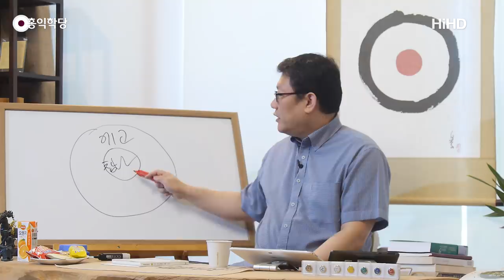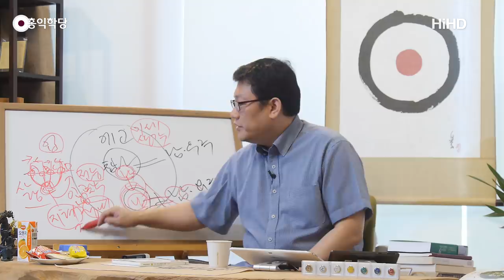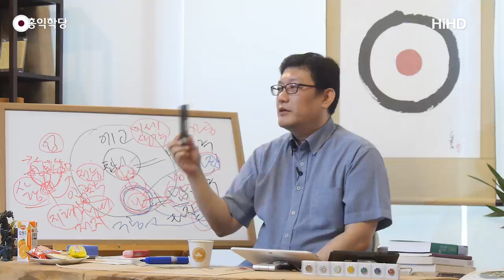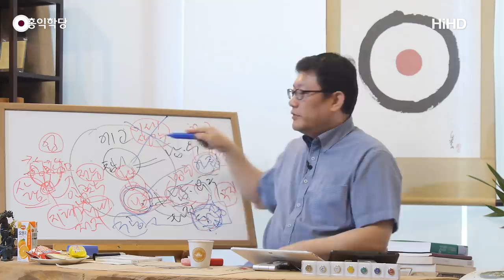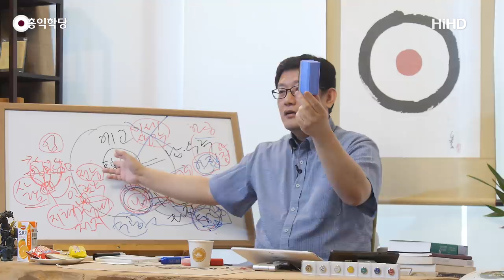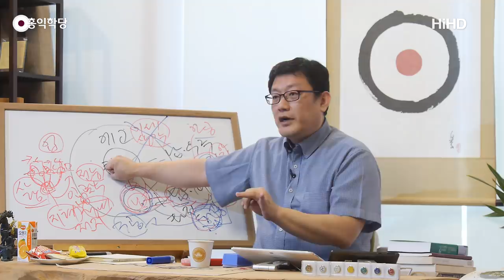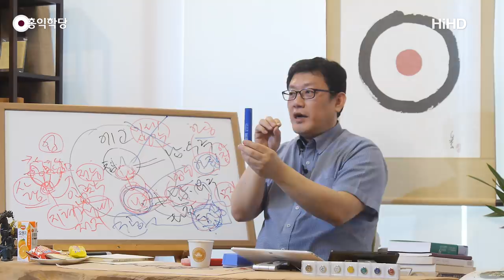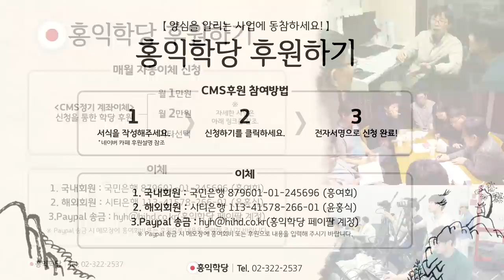[홍익학당] 아집·법집을 극복하여 1지 보살에 이르는 길(190529)_A782